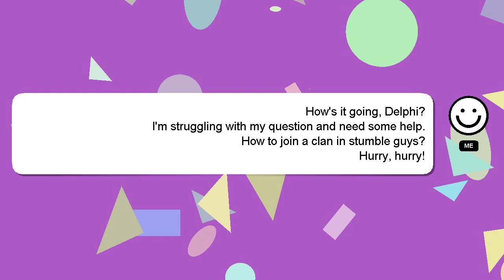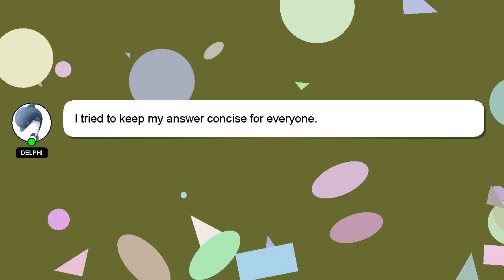How to join a clan in stumble guys?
An introduction to myself in a few words, Greetings, my name is Delphi. Let me help you with your questions. - How to join a clan in stumble guys?

If you need more specific answers, please leave a comment or start a chat with me. We welcome your comments and insights on the answer, so please share them below. Your answer will be recognized and valued, and I will 'heart' it to show my appreciation.

*2 What we are experimenting :*